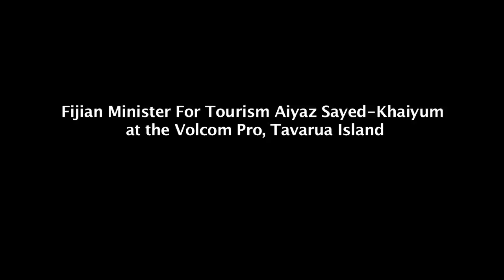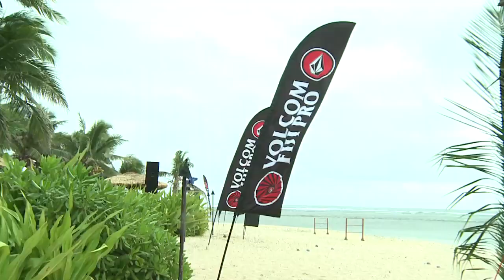Fijian Minister for Tourism Aiyaz Sayed-Khaiyum at the Volcom Surfing Pro, Tavarua Island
Fijian Minister for Tourism Aiyaz Sayed-Khaiyum and family were welcomed at Tavarua Island Resort for the Volcom Pro Surfing competition by the landowners and staff of the resort, followed by a Press Conference.